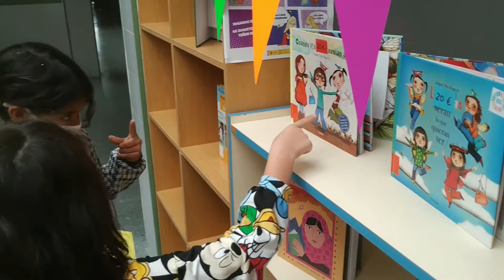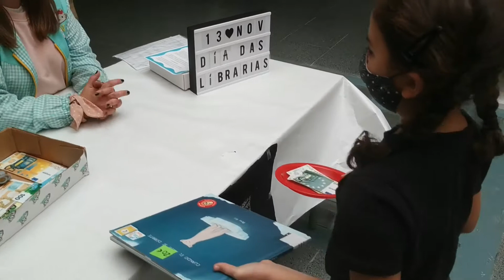13 nov: DÍA DAS LIBRARÍAS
Teatralización nunha libraría improvisada no hall do colexio CEIP de Caión para conmemorar o DÍA DAS LIBRARÍAS e concenciar ao alumnado do importante que é mercar nos establecementos da contorna e de aplicar valores e coecementos á vida cotiá. QUE BEN O PASAMOS!!!